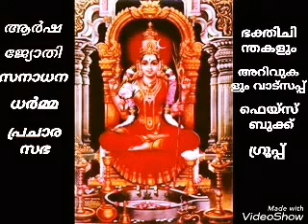ഭക്തി ചിന്തകളും അറിവുകളും' വാട്സപ്പ് /fb ഗ്രുപ്പ്.ലളിത സഹസ്രനാമം പഠനം. ഭാഗം -29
*ശ്രീലളിതാ സഹസ്രനാമസ്തോത്ര വ്യാഖ്യാനം*

പഠനം - ഭാഗം -29
(ശ്ളോകം 56 & 57)

*മഹാതന്ത്രാ മഹാമന്ത്രാ മഹായന്ത്രാ മഹാസനാ*
*മഹായാഗക്രമാരാദ്ധ്യാ മഹാഭൈരവപൂജിതാ* (56)

*മഹേശ്വരമഹാകല്പ മഹാതാണ്ഡവസാക്ഷിണീ*
*മഹാകാമേശമഹിഷീ മഹാത്രിപുരസുന്ദരീ* (57)

അര്‍ത്ഥം=
*മഹാതന്ത്രാ*= ''സ്വതന്ത്രം'' എന്നുപേരായ മഹാതന്ത്രത്തില്‍ പ്രതിപാദിക്കുന്നവള്‍. കുലാര്‍ണ്ണവം, ജ്ഞാനാര്‍ണ്ണവം തുടങ്ങിയ തന്ത്രങ്ങളാല്‍ സമാരാധിക്കപ്പെടുന്നവള്‍.
*മഹാമന്ത്രാ* = ശ്രീവിദ്യാ എന്ന മന്ത്രത്താല്‍ ഉപാസിക്കുന്നവള്‍.
*മഹായന്ത്രാ*= ''സിദ്ധിവജ്രം'' എന്ന മഹായന്ത്രംകൊണ്ട് ആരാധിക്കപ്പെടുന്നവള്‍. മഹത്തായ യന്ത്രങ്ങളുടെ സ്വരൂപമായവള്‍.
*മഹാസനാ*= ''ക്ഷിതി'' തുടങ്ങി 36 തത്വങ്ങള്‍ (പൃഥ്വീതത്വം മുതല്‍ ശിവതത്വം വരെയുള്ള) ആസനമാക്കി സ്ഥിതിചെയ്യുന്നവള്‍.
*മഹായാഗക്രമാരാദ്ധ്യാ*= ഭാവനോപനിഷത്തില്‍ പ്രതിപാദിച്ചിട്ടുള്ള *മഹായാഗ* ത്തിന്‍െറ വിധിപ്രകാരം ആരാധിക്കപ്പെടുന്നവള്‍;  ക്രമത്തില്‍ അനുഷ്ഠിക്കപ്പെടുന്ന മഹായാഗം കൊണ്ട് ആരാധിക്കപ്പെടുന്നവള്‍.
*മഹാഭൈരവപൂജിതാ*= പരമശിവനാല്‍ പോലും പൂജിക്കപ്പെടുന്നവള്‍.
*മഹേശ്വരമഹാകല്പ മഹാതാണ്ഡവസാക്ഷിണീ*= കല്പാന്തപ്രളയകാലത്ത് വിശ്വത്തിലുണ്ടായ സംഹാരത്താല്‍  ആനന്ദംകൊണ്ട് മഹേശ്വരന്‍ ചെയ്ത നൃത്തം കണ്ടവള്‍. (ജഗത്തെല്ലാം ശേഷിച്ചാലും ശേഷിക്കുന്നവള്‍ എന്നര്‍ത്ഥം.).
*മഹാകാമേശമഹിഷീ*= പരമേശ്വരനാകുന്ന രാജാവിന്‍െറ (കാമേശന്‍) പട്ടമഹിഷി.
*മഹാത്രിപുരസുന്ദരീ*= ത്രിപുരാംബികയായി മഹാ സുന്ദരിയായുള്ളവള്‍; മഹത്തായ ത്രിപുരങ്ങള്‍ക്കും സുന്ദരിയായവള്‍.
[ത്രിപുരത്തെ ത്രിപുടി (ജ്ഞാനം, ജ്ഞേയം, ജ്ഞാതാവ്) എന്നും ശരീര ത്രയങ്ങള്‍ (സ്ഥൂല സൂക്ഷ്മ കാരണ ശരീരങ്ങള്‍) എന്നും വ്യാഖ്യാനിക്കാം].